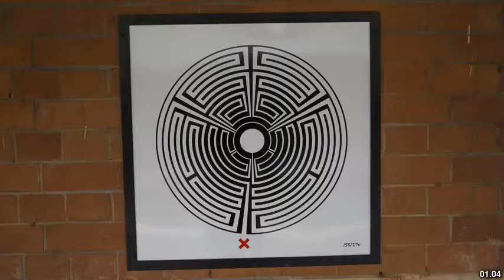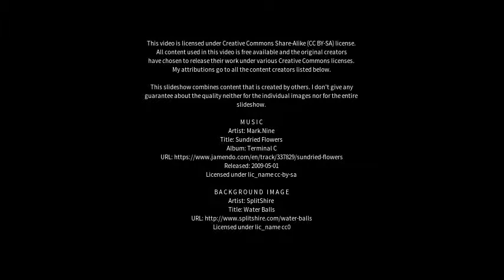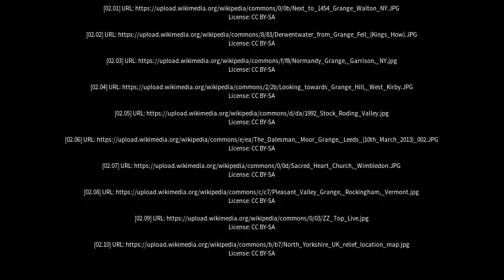Best places to visit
Best places to visit - Grange Hill (United Kingdom) Best places to visit - Slideshows from all over the world - City trips, nature pictures, etc.